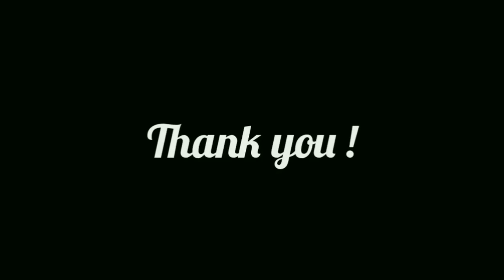FRAMILY | The Friends that turned into Family | The Lockdown | Vishakha Agarwal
FRAMILY

Hey Guys !
I'm back with something new this time with my girls. So presenting you all my 1st act video. Basically this video is all on those friends who turned out into family and use to live together.
So here presenting you the girls who are lockdown together in this quarantine and have to manage everything together. FRAMILY is all about love, silly fights, care, fun and so on. Here have some look on silly fights and fun, these girls use to have together. ❤️
So Introducing you all :
Mansi Gaur
Sharda Chawla
Prerna Deswal
Rashi Garg

Concept, Written & Edited By : Vishakha Agarwal

I hope you guys like the video and if you really did so don't forget to turn that grey thumb into blue ( LIKE ), COMMENT down and let us know if you want us to make such more parts for you guys and Do SHARE the video as much as you can ! ❤